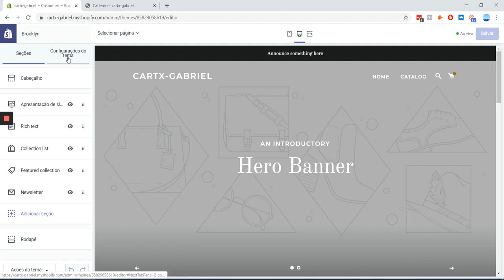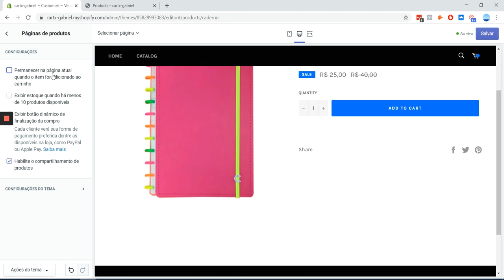Checkout CartX/Cartpanda na Shopify - Como Remover o Carrinho AJAX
O carrinho AJAX impede que o CartX funcione adequadamente. Aprenda a desativá-lo nesse rápido tutorial.

Ainda não faz parte da melhor plataforma de e-commerce e dropshipping do Brasil? Não perca mais tempo, faça seu cadastro